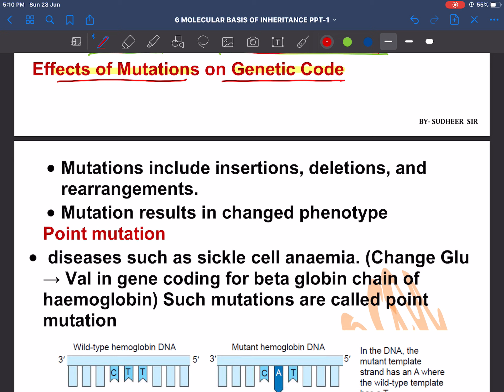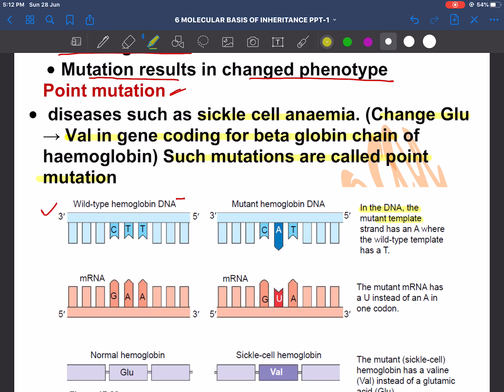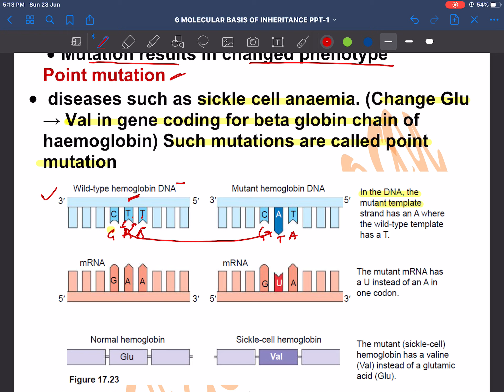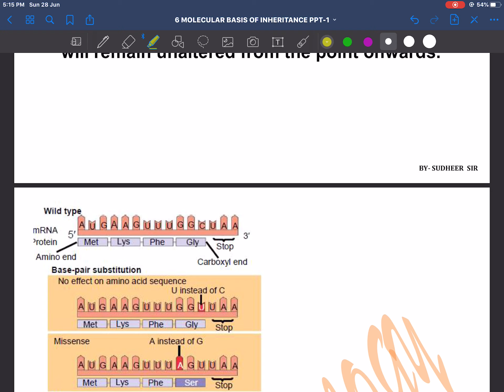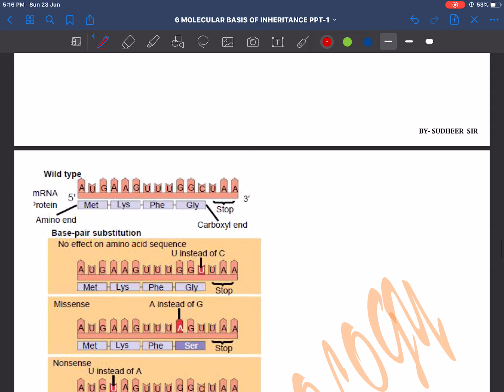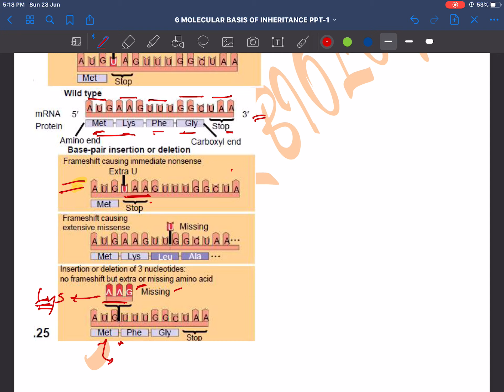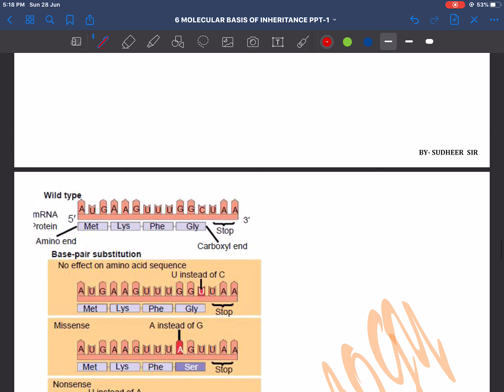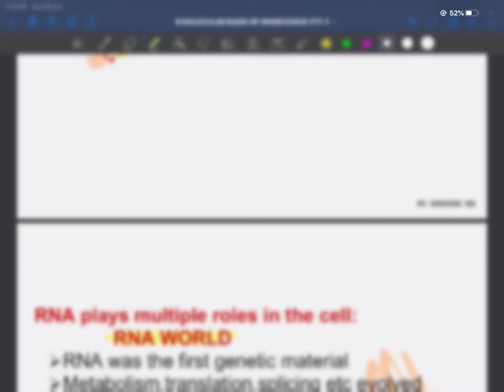Effect of mutation on genetic code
effect of mutation on genetic code , point mutation, frameshift mutation